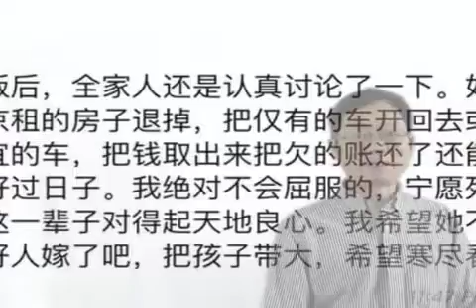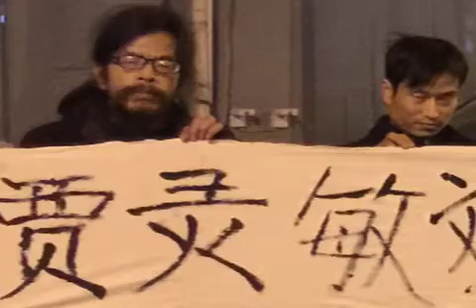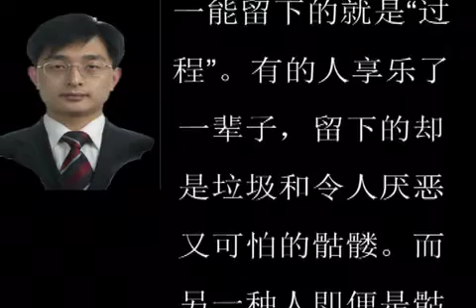自说自话“坚强与懦弱”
中国不是一个皇帝有问题，而是一窝人想做皇帝的问题。它们把逃跑作为“长征”来崇拜，把检讨书当成日后“龙归僦窝”来信仰，把十年种田作为“窝心藏胆”来供奉！因此，在CCTV前痛哭流涕的就成了英雄，而那些“把牢底坐穿”斗士却变成了应该废弃的莽夫！说不客气的话，你以为你是“走泥丸”的倡导者啊？你以为你是“春天的故事”主题人啊？你以为你是“越王勾践”啊？